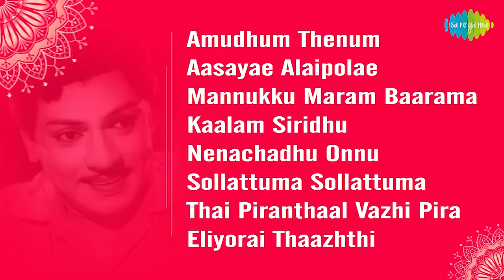Thai Pirandhal Vazhi Pirakkum - Full Album | S.S.R, Rajasulochana, V.K. Ramaswamy | K.V. Mahadevan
Listen to the Full Album of Thai Pirandhal Vazhi Pirakkum Starring S.S.R, Rajasulochana, V.K. Ramaswamy; Music Composed by K.V. Mahadevan.

CLICK on the timing mentioned below to listen to your favorite song
1.Amudhum Thenum
2. Aasayae Alaipolae
3. Mannukku Maram Baarama
4. Kaalam Siridhu
5. Nenachadhu Onnu
6. Sollattuma Sollattuma
7. Thai Piranthaal Vazhi Pira
8. Eliyorai Thaazhthi

1.Amudhum Thenum
Singer: Dr. Seerkazhi S. Govindarajan
Lyrics: Suradha

2. Aasayae Alaipolae
Singer: Trichy Loganathan
Lyrics: Kannadasan

3. Mannukku Maram Baarama
Singer: M.S. Rajeswari
Lyrics: A. Maruthakasi

4. Kaalam Siridhu
Singer:Jamuna Rani
Lyrics: Kannadasan

5. Nenachadhu Onnu
Singer: T.M. Soundararajan
Lyrics: A. Maruthakasi

6. Sollattuma Sollattuma
Lyrics: A. Maruthakasi

7. Thai Piranthaal Vazhi Pira
Singer: T.M. Soundararajan, P. Susheela
Lyrics: A. Maruthakasi

8. Eliyorai Thaazhthi
Singer: T.M. Soundararajan, Rao Balasaraswathi Devi
Lyrics: Ku.Sa.Krisnamoorthy